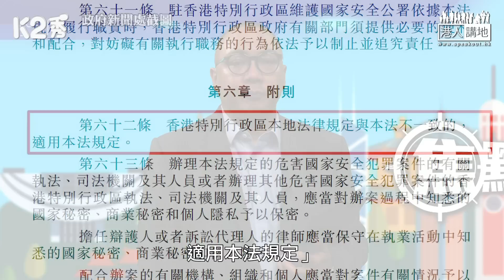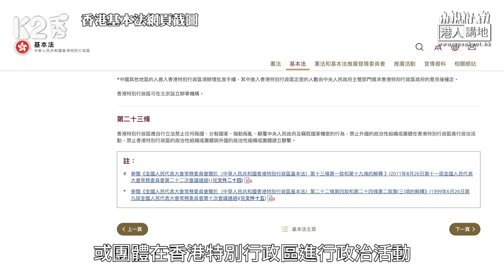【直播】【焦點短打】EP211：中央授權香港維護國安 體現中央對港支持和信任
//若非有中央的授權，香港是沒有權力去處理國家安全問題；《港區國安法》如今的安排，正好體現了中央對香港的信任和對「一國兩制」的尊重！//

剖析國際形勢，掌握時事脈搏﹗